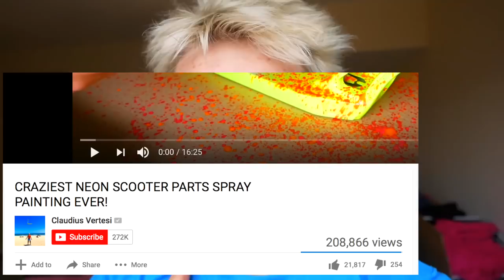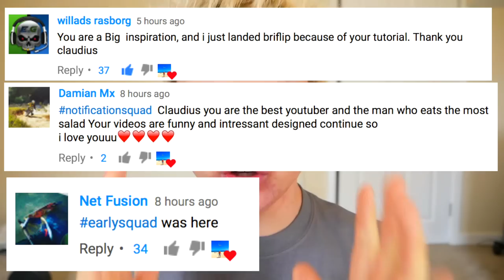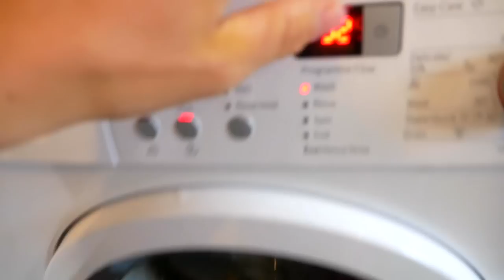ULTIMATE BODY PAINT SPLATTER CHALLENGE 2017!